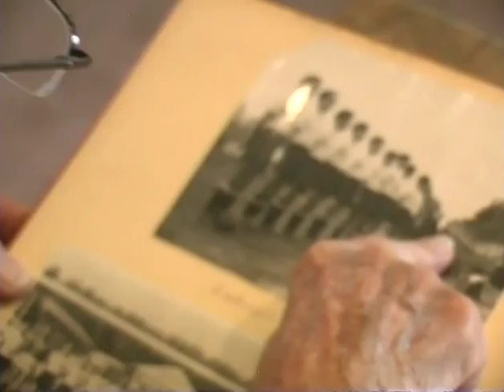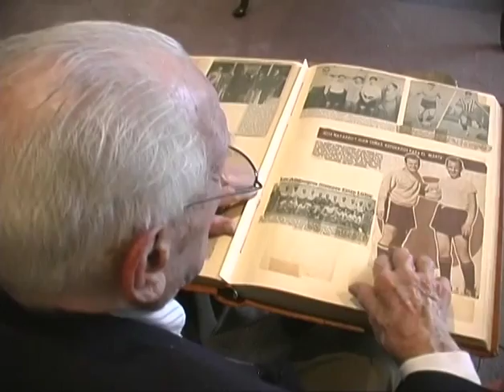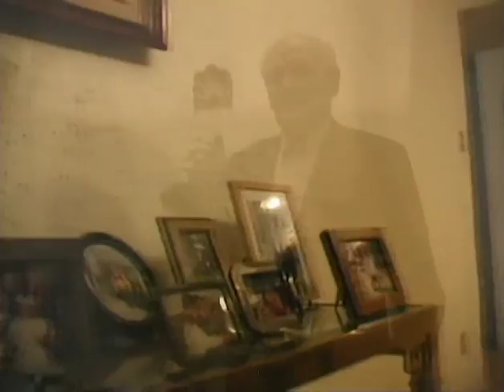Juan Tuñas, El Romperredes Cubano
Gloria del deporte cubano, mundialista en 1938, integrante del Real Club España de México. Fue un honor escuchar sus recuerdos.